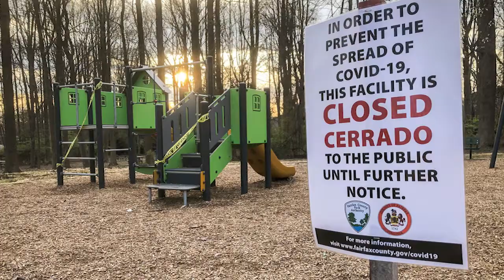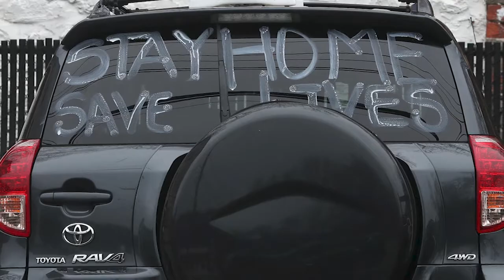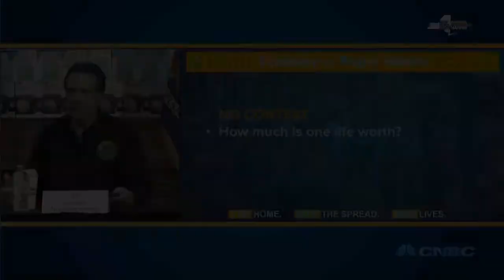Coronavirus Series Video 2 Change And White (American) Rural Supremacy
Watch on TomorrowPictures.TV:
Special Thanks:
CDC
USA Today
Associated Press
MSN News
The City Of New York